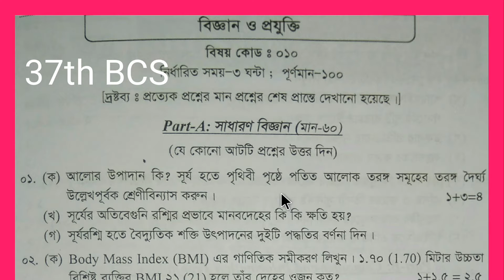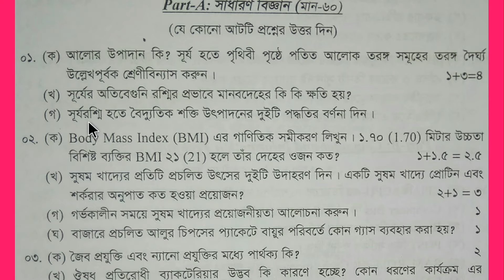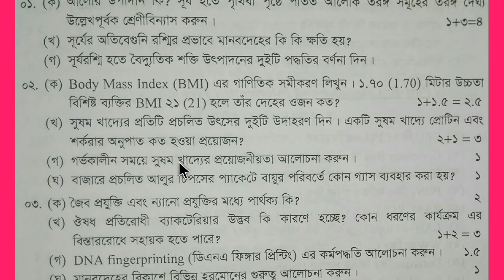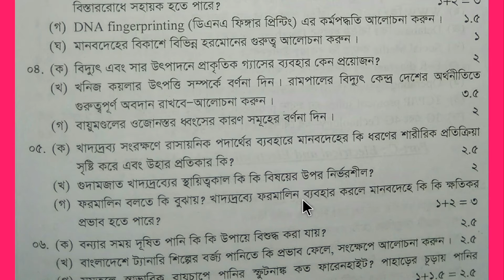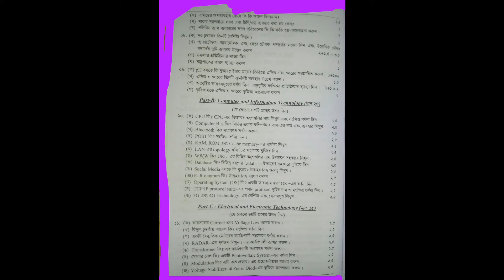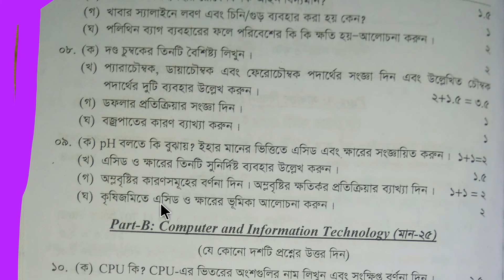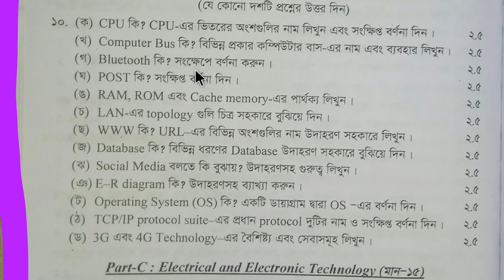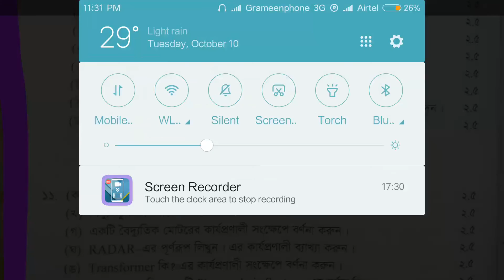BCS Written Question(37 BCS): General Science, Computer and Technology and Electrical Technology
In this video ,you will get the question of (BCS Written) general science and information technology.